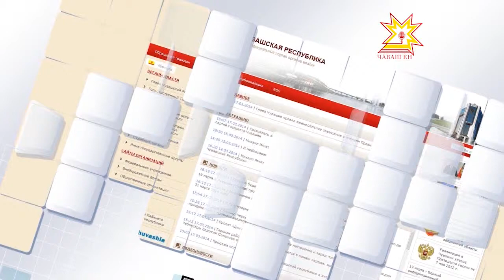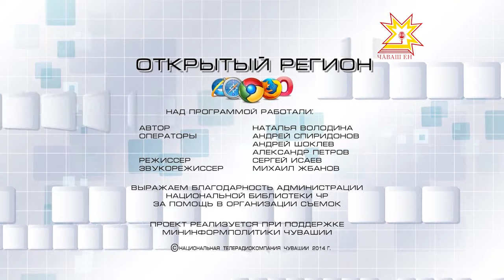Открытый регион. Выпуск 15.12.2014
Тема выпуска: портал "Открытые данные" и Геопортал